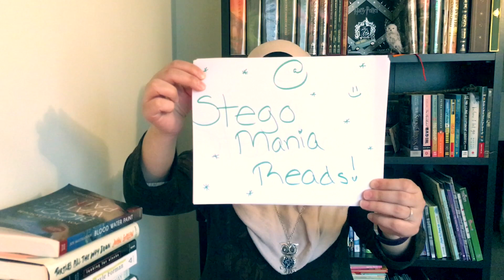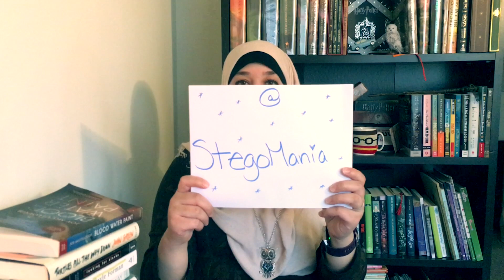StegoManiaReads Introduction!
Travel + Food Instagram : StegoMania
Bookstagram : StegoManiaReads